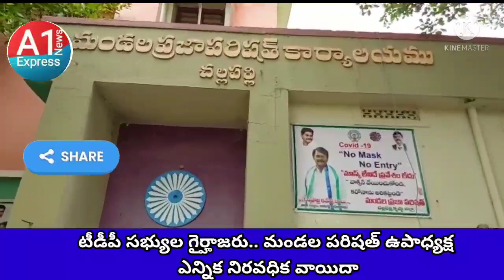టీడీపీ సభ్యుల గైర్హాజరు.. మండల పరిషత్ ఉపాధ్యక్ష ఎన్నిక నిరవధిక వాయిదా